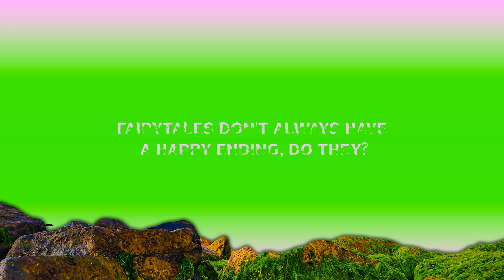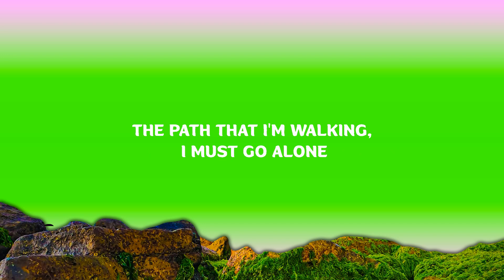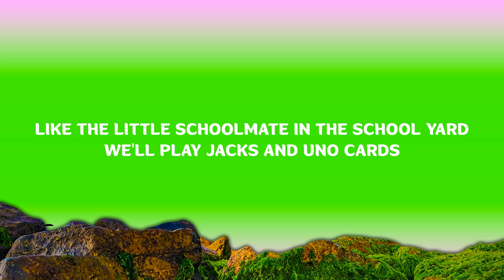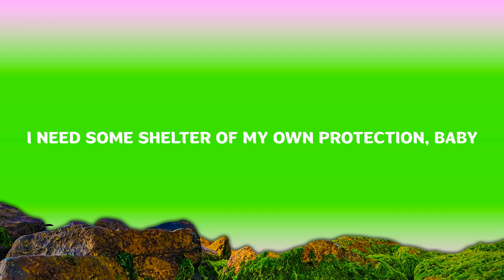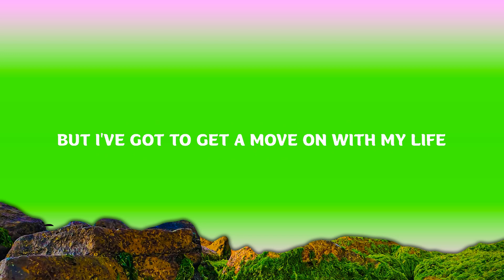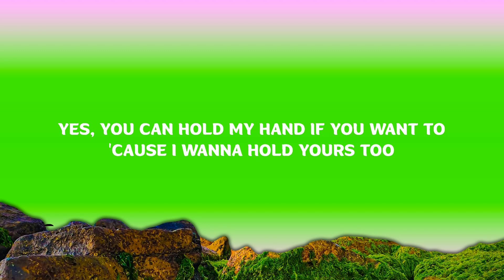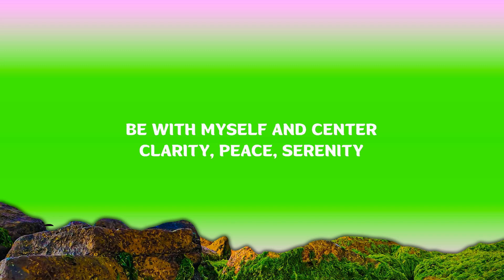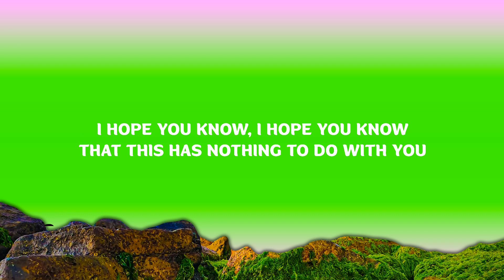Fergie - Big Girls Don't Cry (Lyrics) | yes you can hold my hand if you want to | 15p Lyrics/Letra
Fergie - Big Girls Don't Cry

(Lyrics):
[intro]

[verse 1]
you're probably on your flight back to your hometown
be with myself and center

[chorus]
we got some straightening out to do
don't cry, don't cry, don't cry

[verse 2]
the path that i'm walking, i must go alone
i must take the baby steps 'til i'm full grown, full grown
fairytales don't always have a happy ending, do they?

[bridge]
like the little schoolmate in the school yard
i'll be your best friend and you'll be my valentine
'cause i wanna hold yours too
we'll be playmates and yêurs
and share our secret worlds
clarity, peace, serenity, yeah

Fergie Big Girls Don't Cry Lyrics
Big Girls Don't Cry Fergie Lyrics
Fergie Lyrics Big Girls Don't Cry
Big Girls Don't Cry Lyrics Fergie